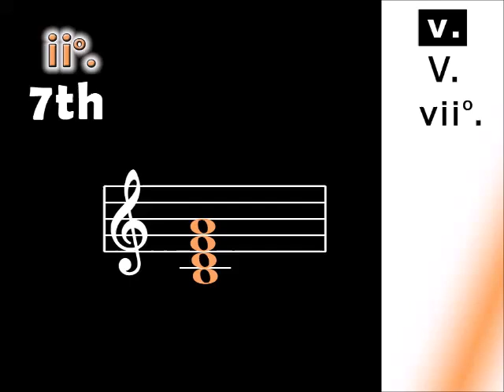ii o B half diminished seventh chord